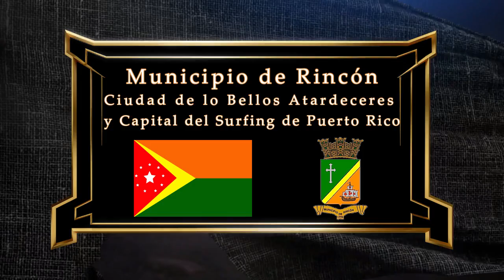Fotos del Municipio de Rincón.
Fecha: Lunes, 26 de junio de 2023. Hora: 1:00 pm.

Las fotos son de la Entrada al Municipio de Rincón, su Casa Alcaldía, su Plaza de Recreo y su Iglesia Católica (Parroquia Santa Rosa de Lima).